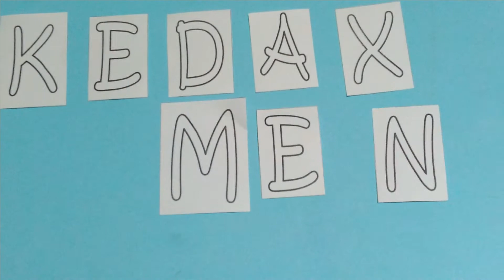keliling jalan lingkar luar timur JLLT / OEER suramadu surabaya saat ngabuburit di bulan ramadhan